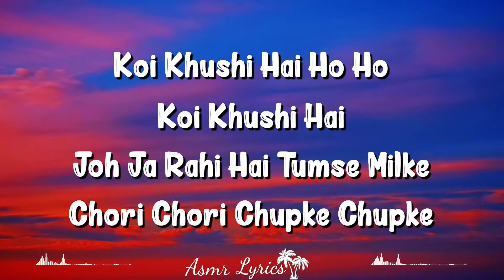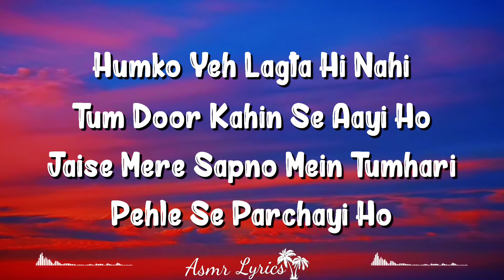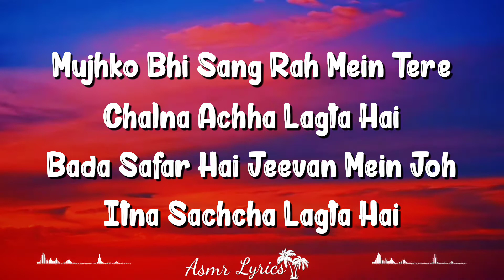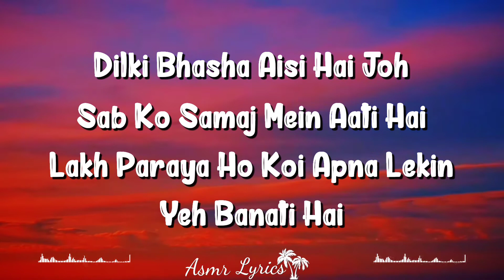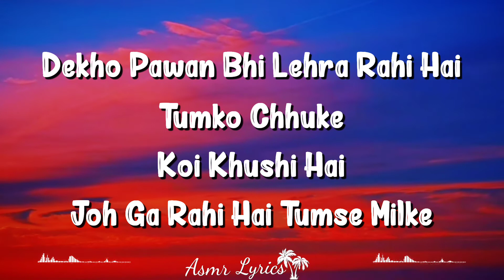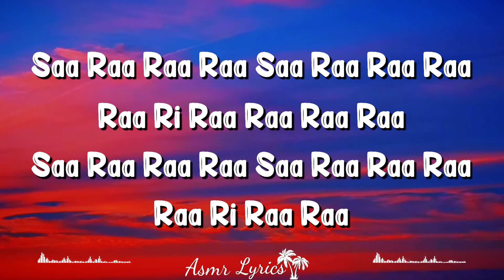Chori Chori Chupke Chupke (Lyrics) | Krrish | Shreya Ghoshal, Udit Narayan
Chori Chori Chupke Chupke Is A Hindi Song From The 2006 Movie Krrish. Chori Chori Chupke Chupke Singers Are Shreya Ghoshal, Udit Narayan. Chori Chori Chupke Chupke Composer Is Rajesh Roshan And Chori Chori Chupke Chupke Lyricist Or Song Writer Is Javed Akhtar. Chori Chori Chupke Chupke Music Director Is Rajesh Roshan. Chori Chori Chupke Chupke Features Hrithik Roshan, Priyanka Chopra, Rekha, Naseeruddin Shah, Sharat Saxena. Chori Chori Chupke Chupke Director Is And The Producer Is . The Audio Of Chori Chori Chupke Chupke Song Was Released On 23rd June, 2006 By T-series. Chori Chori Chupke Chupke Youtube Video Song Can Be Watched Above.

Song Credits
Movie/album: Krrish
Singers: Shreya Ghoshal, Udit Narayan
Song Lyricists: Javed Akhtar
Music Composer: Rajesh Roshan
Music Director: Rajesh Roshan
Music Label: T-series
Starring: Hrithik Roshan, Priyanka Chopra, Rekha, Naseeruddin Shah, Sharat Saxena
Release On: 23rd June, 2006

Saa Raa Raa Raa Saa Raa Raa Raa
Raa Ri Raa Raa Raa Raa
Raa Ri Raa Raa

Dheko Pawan Bhi Haan Haan
Dheko Pawan Bhi Lehra Rahi Hai
Tumko Chuke
Chori Chori Chupke Chupke

Saa Raa Raa Raa Saa Raa Raa Raa Raa Ri Raa Raa Raa
Saa Raa Raa Raa Saa Ra Raa Raa Raa Ri Raa Raa Raa

Koi Khushi Hai Ho Ho
Koi Khushi Hai
Joh Ja Rahi Hai Tumse Milke

Humko Yeh Lagta Hi Nahi
Tum Door Kahin Se Ayi Ho
Jaise Mere Sapno Mein Tumhari
Pehle Se Parchayi Ho

Mujhko Bhi Sang Rah Mein Tere
Chalna Acha Lagta Hai
Bada Safar Hai Jeevan Mein Joh
Itna Sachcha Lagta Hai

Rang Badal Ke Muska Rahi Hai
Khwaish Mann Mein

Dekho Pawan Bhi Lehra Rahi Hai
Tumko Chuke

Kuch Aise Pal Hote Hain Joh
Yaadon Mein Bas Jaate Hain
Seedhe Saadhe Log Kahaan Is
Dilse Wapaas Jate Hain

Dilki Bhasha Aisi Hai Joh
Sab Ko Samaj Mein Aati Hai
Raat Paraya Ho Koi Apna Yeh
Din Mein Banati Hai

Shaam Bhi Kehti Yeh Ja Rahi Hai
Humse Tumse

Dekho Pawan Bhi Lehra Rahi Tumko Chuke
Koi Khushi Hai
Joh Ja Rahi Tumse Milke

Chori… Chori… Chupke… Chupke Ho Ho Ho